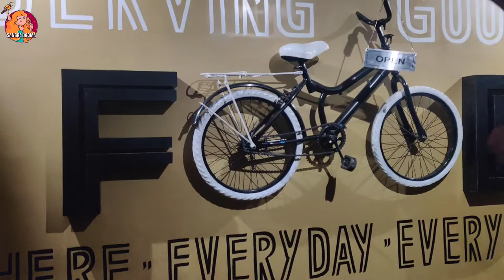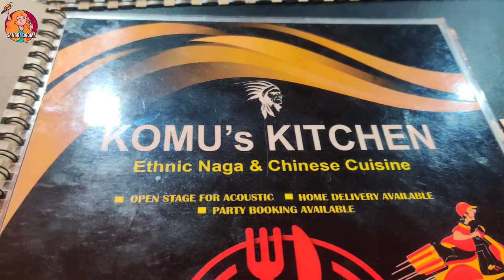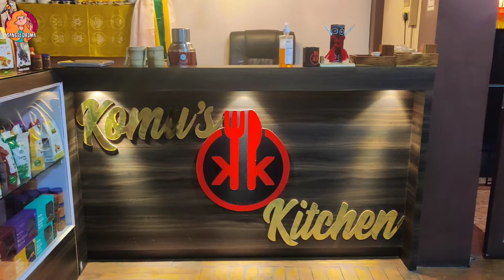Felicitation Program Of Padma shri Awardee Guru Tulku Rinpoche | Arunachal Pradesh| Vlog-60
Hello Everyone ❤️